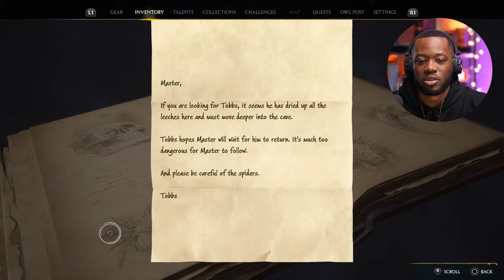LIVE Hogwarts Legacy Gameplay!! | COME KICK IT WITH ME (DAY 12)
We are on Day 12 of playing Harry Potter and  The Hogwarts Legacy Game for the first time! Come kick it with me!